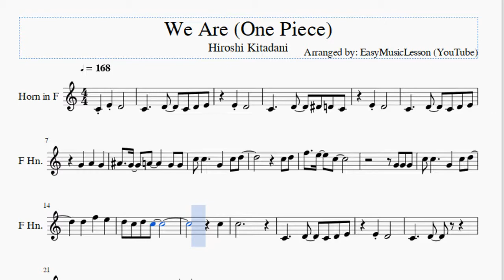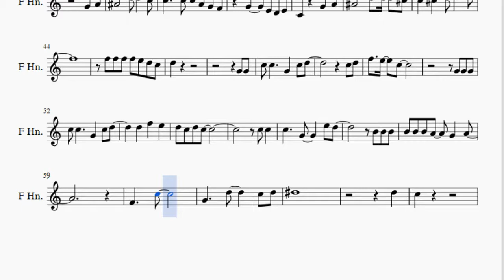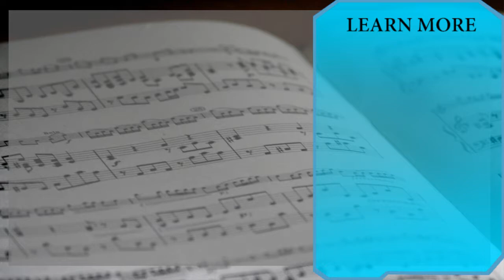Horn Sheet Music: How to play We Are (One Piece) by Hiroshi Kitadani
Here is a sheet music/tab video on the song We Are (One Piece) by Hiroshi Kitadani on the horn. A horn sheet music arrangement which is transposed to notes that are easily played by horn, for the song We Are (One Piece) by Hiroshi Kitadani.

EasyMusicLesson2 teaches you to play the your favorite instrument, through well-arranged sheet music so that you too can learn how to play We Are (One Piece) by Hiroshi Kitadani on the horn as fast as you can. A horn sheet music with backing tracks to help your play the song better.

Notes of the tutorial:
E4 D4
C4     D4   D#4 D4 C4
E4 D4
A#4   G4   A4     G4 G4
C5 C5     G4   C5 D5
C5 D5
C5
C5
C4     D4   C4 D4 E4
E4 D4
C4     D4
G4 G4   F4 E4   D4
C4
A#4   A4   G4   F4
G4
G4 G4 F4 F4 E4   D4
C4     C4   D4
D#4       G4 F4 D#4 F4
C4         C4 C4
C5   C5   D5   B4 C5
C5 C5
C5   C5   B4   A4
G4   E4 A4     D4 E4
F4   G4   E4   D4 C4
G4   A4
A#4       D5 D5   C5
A#4       D5   D5   C#5
C#5   D5 E5   F5
F5 F5 F5 F5 E5 D5 C5
D5
G4 G4
C5 D5
C5 C5
B4 B4 B4 A4   G4   A4
F4     C5
G4     D5     C5 D5
D#5
D5
C5